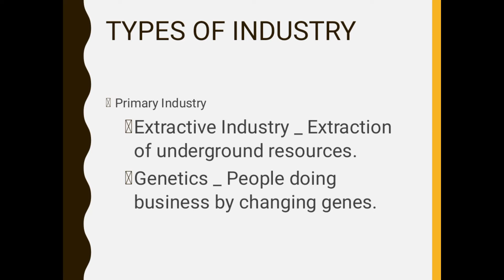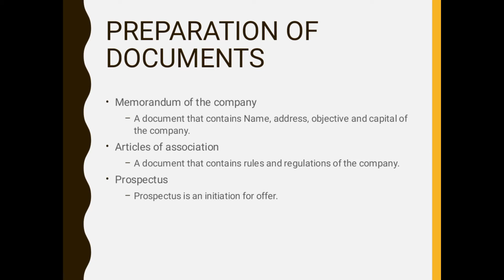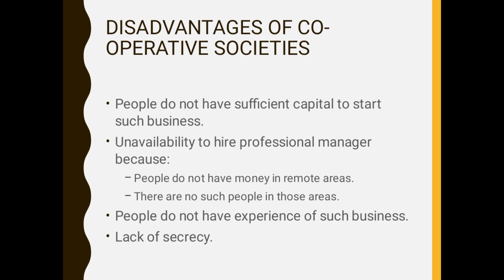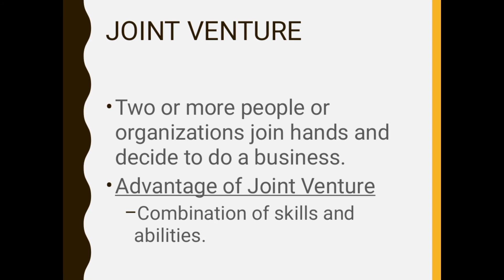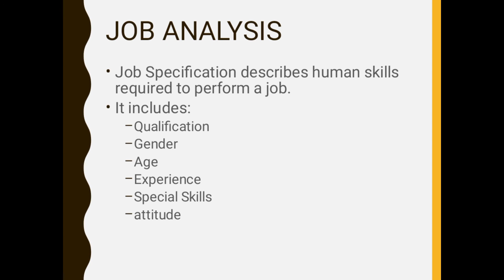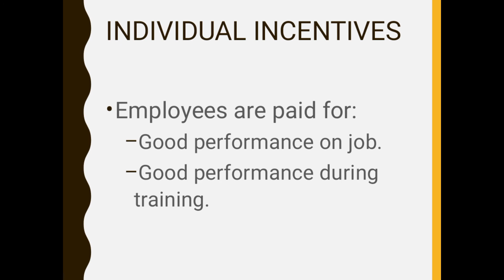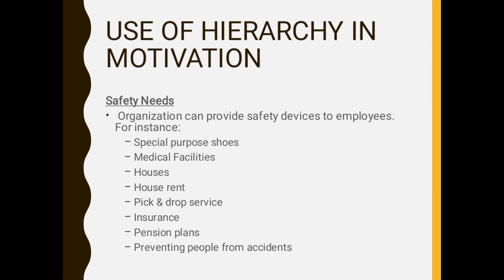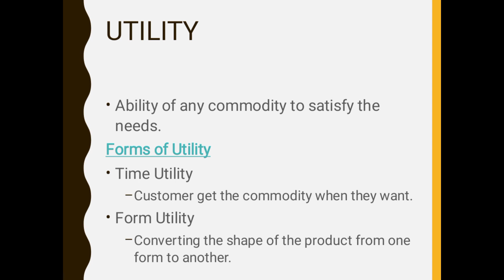MGT211 Short Lecture 1 to 22 Complete Slides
This is video has slides of MGT211 Short lectures